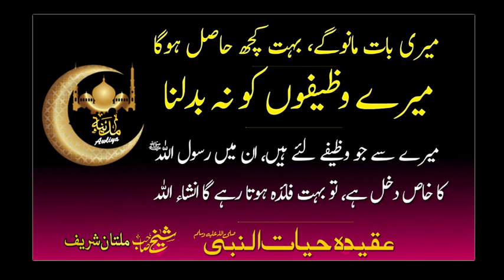MERI BAAT MANO GAI, BUHAT KUCH HASIL HO GA, MERAI WAZEEFON KO NA BADALNA | SHEIKH AMEEN | IDREESIA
MERI BAAT MANO GAI, BUHAT KUCH HASIL HO GA, MERAI WAZEEFON KO NA BADALNA